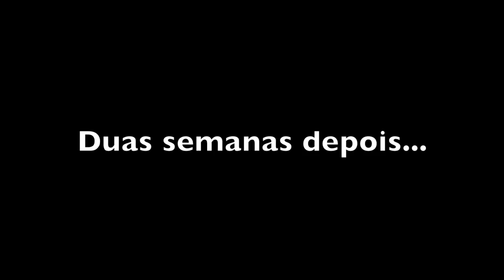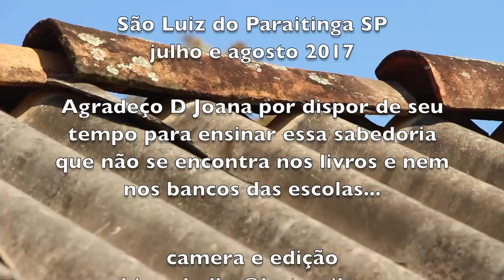A FARINHA DE MILHO DE PILÃO - DONA JOANA - SÃO LUIZ DO PARAITINGA SP